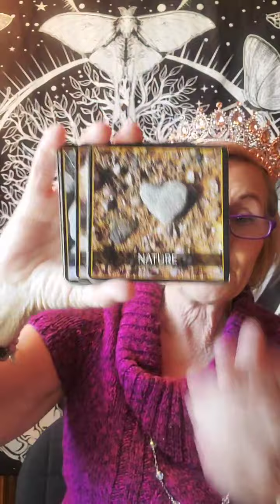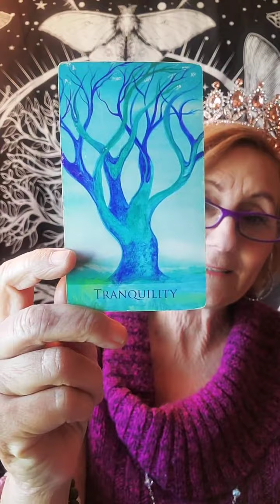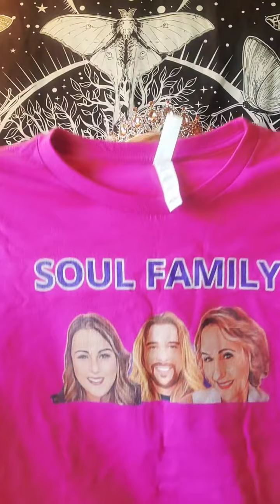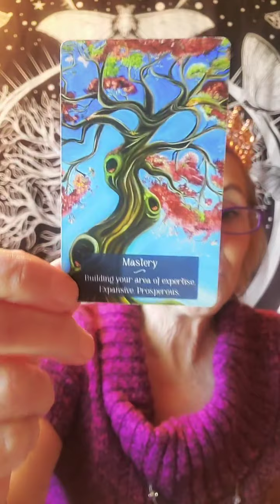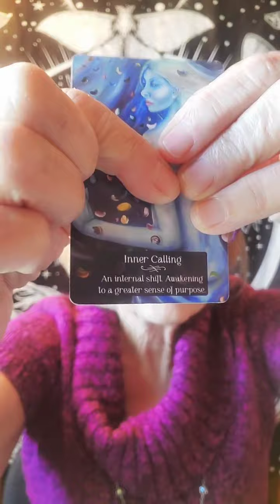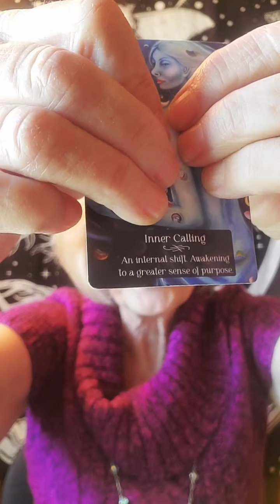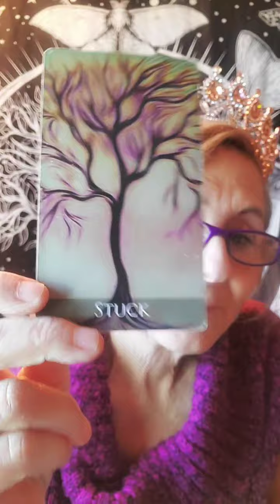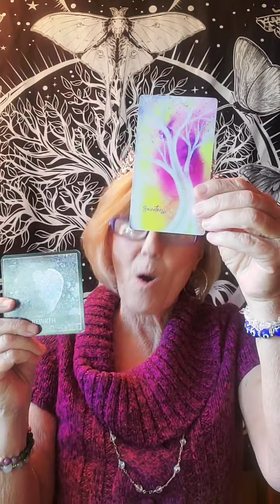Free Mediumship Tiktok 11/25/22 (2 Year anniversary)